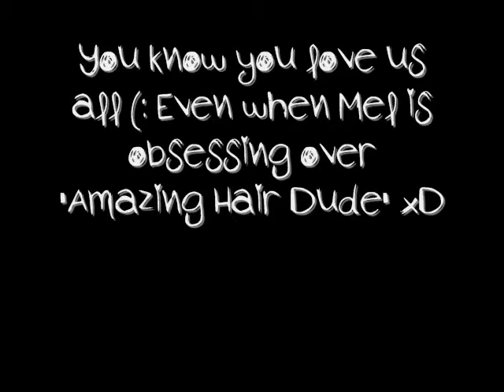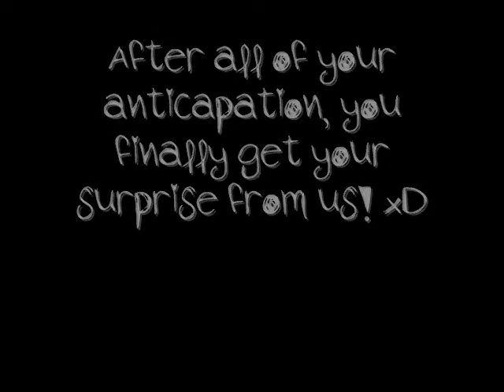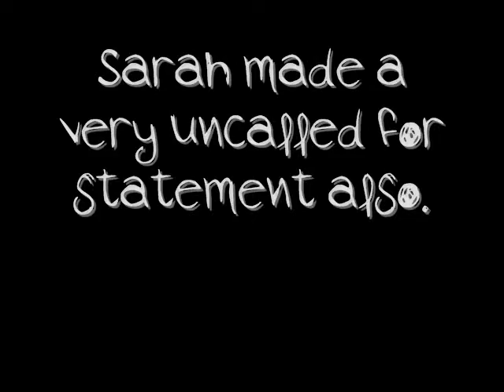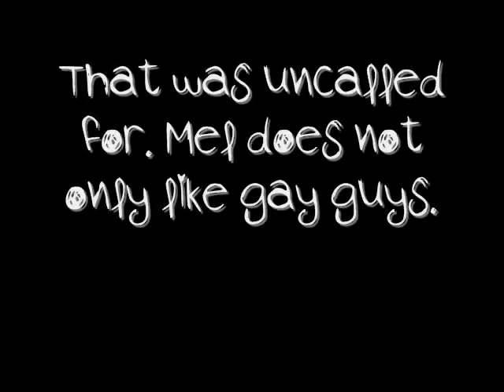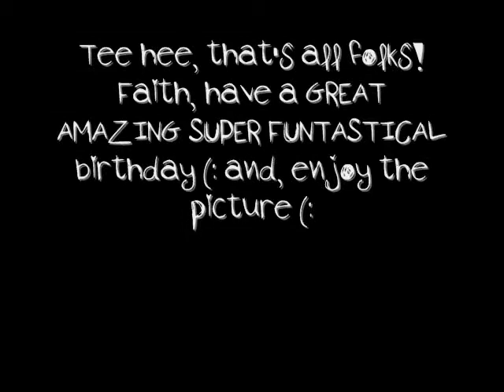Happy Birthday Faith!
To our dear friend Faith! Happy Birthday! xD We love you! -Mel, Catelyn, & Sarah